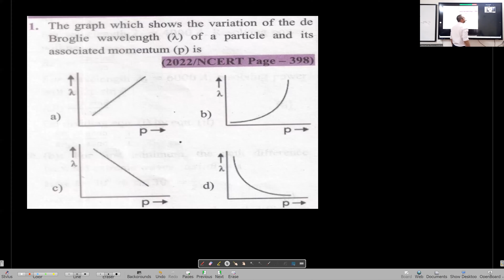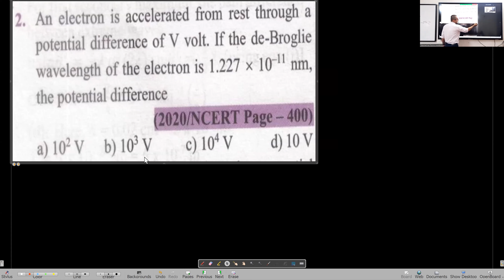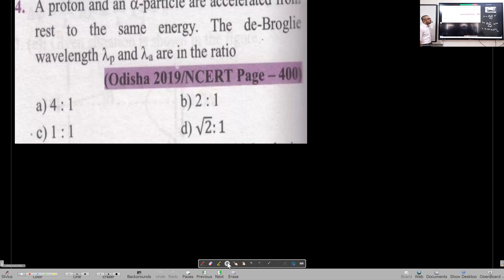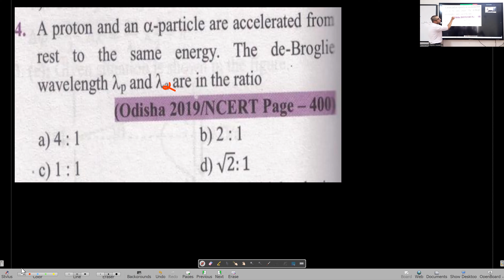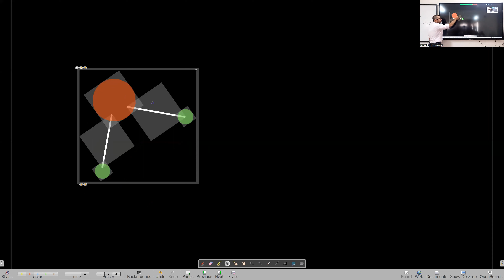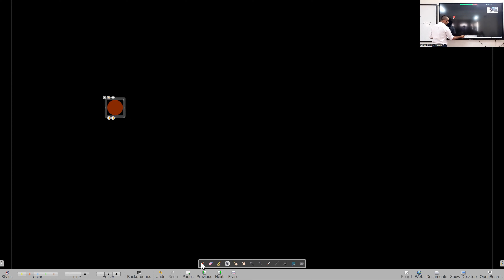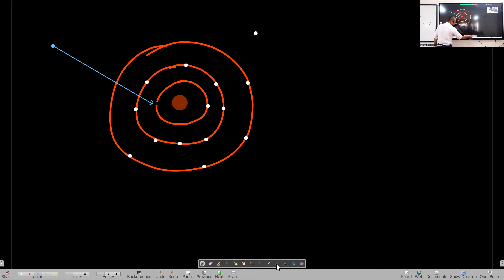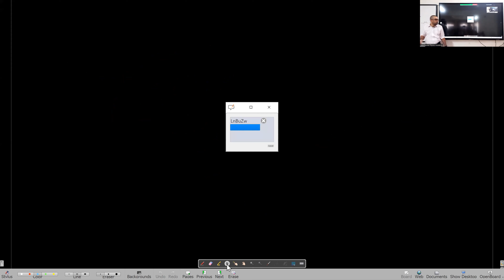Dual Nature of Radiation and Matter Lecture 1